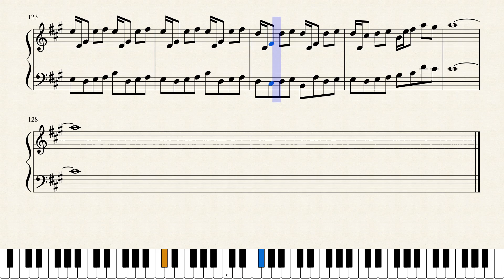Boss Battle 4 piano solo 1 ver2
this is Boss Battle4.perfect ver piano solo